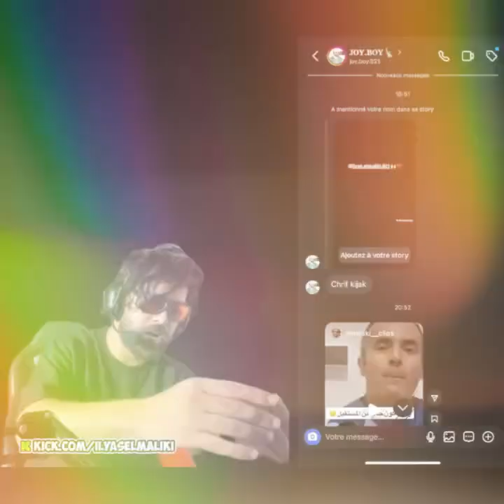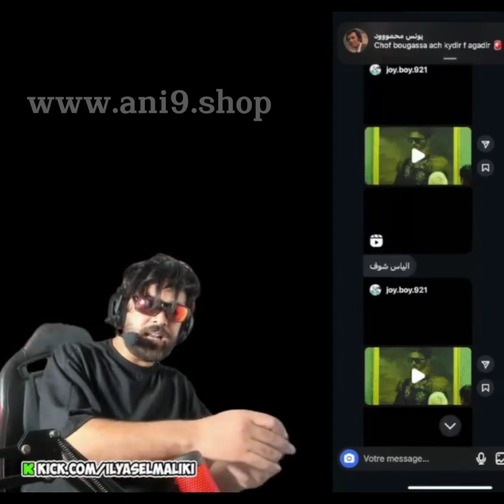شحال تيتخلص إلياس المالكي من منصة كيك 😱😧